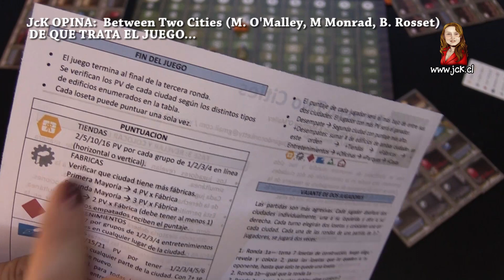Between Two Cities (Otra Vez) [JcK Opina ep. 131] [JcK / Juego de Mesa]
Reglas a la JcK: en BGG